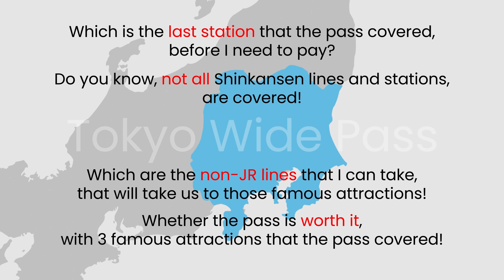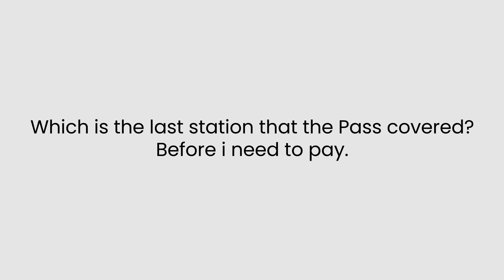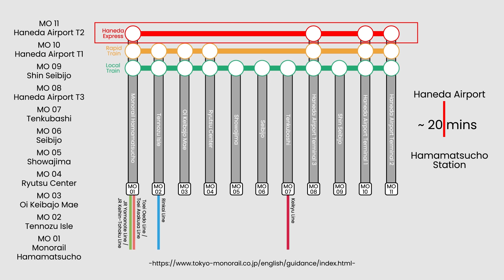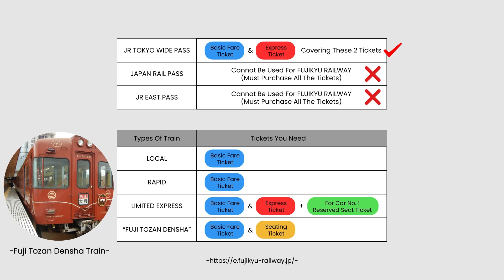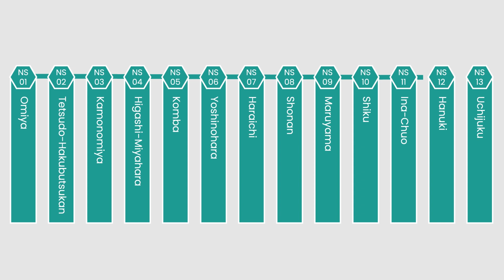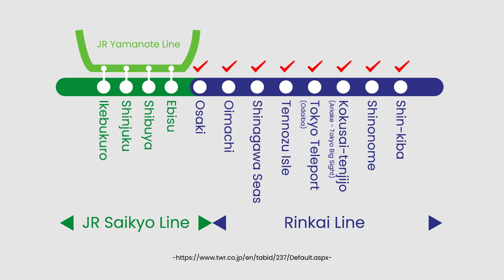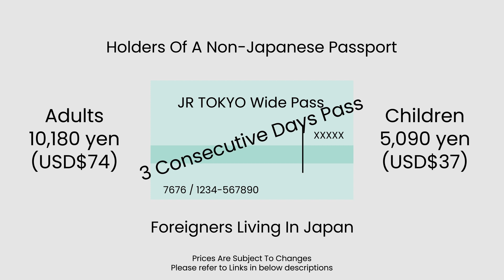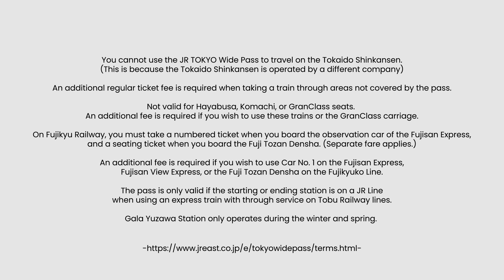JR Tokyo Wide Pass Limitations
JR Tokyo Wide Pass – Route Map Guide, a detail explanation on what actually the JR Tokyo Wide Pass covered. Example, which is the last station that the Pass covered, before I need to pay? Which are the non-JR lines that the pass covered? Who is the pass actually for? Is it worth it? And where you can purchase the pass?

+ Check out the Fillable Japan Travel Information & Packing List.
+ Check out the Fillable General Packing List for every trips.
+ Reserve Japan Train Ticket from Ticket Machine, Pictorial step by step guide on the go.

(Note: NinjaWIFI discount is applied automatically when you click the above link)

-- TIMESTAMPS –
00:00 Introduction
00:27 Let’s start with the map!
00:39 Narita Line
00:59 Which is the last station that the Pass covered?
01:21 Not all Shinkansen lines and stations, are covered!
01:53 Which are the non-JR lines that the pass covered!
02:17 Tokyo Monorail
02:48 Izu Kyuko Line
03:10 Fujikyu Railway Lines
04:00 Joshin Dentetsu Line
04:27 Saitama New Urban Transit
04:47 Tokyo Waterfront Area Rapid Transit Line
05:11 Tobu Railway Line
05:41 Who is this pass for?
06:11 Is it worth it?
07:32 Where to buy the Tokyo Wide Pass?
07:54 Important notes!

🎥 Sources:
Software : Illustrator & After Effects

Some of the footage within this video was developed for promotional/education purposes. Parts of stock footage of items were collected from manufacturers, fellow creators, and various other sources.